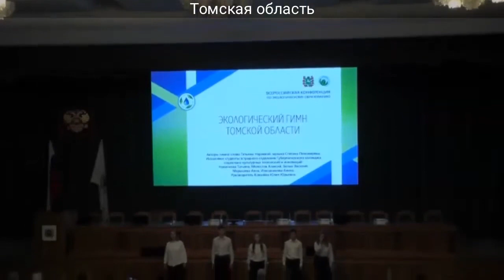Премьера экологического гимна Томской области на Всероссийской конференции по экологическому образов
Автор текста Татьяна Нараева
Автор музыки Степан Пономарёв

Экологический гимн Томской области

Клянёмся беречь нашу землю родную,
Где кедры, что помнят ещё Ермака,
Глядятся с утёсов в зеркальные струи
Оби величавой и славной в веках.

Зелёных богатств животворное благо
Во имя потомков сберечь мы должны,
Ведь наша забота является вкладом
В сохранность природы великой страны.

Мы свет просвещенья и силу науки
Применим на благо лесов и болот.
Пусть наши умы и сердца, наши руки
Послужат природе щитом от невзгод.

Народных ремёсел прекрасные всходы
Пусть крепнут и тянутся вверх с каждым днём.
И тайны великие малых народов
Мы в сердце навеки с тобой сбережём.